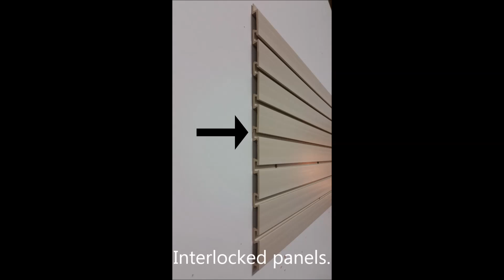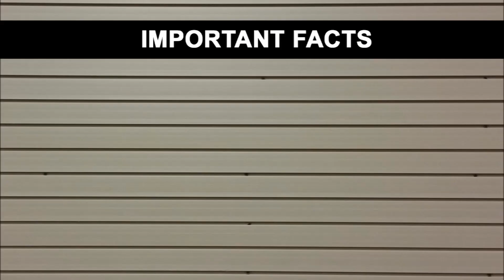PVC Slatwall Easy Panel Installation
This tutorial will show you how to install PVC Slatwall Easy Panels. An easy storage and organization solution for your garage, basement, home office, workstation, or laundry room.